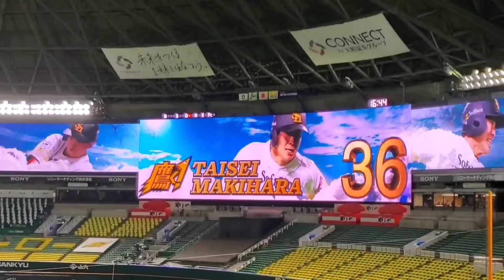20210925 牧原大成 第4打席の登場曲【｢AMAZING WORLD｣／EXILE】 8回ｳﾗ 福岡ｿﾌﾄﾊﾞﾝｸﾎｰｸｽ@福岡PayPayﾄﾞｰﾑ･内野1塁側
【｢AMAZING WORLD｣／EXILE】